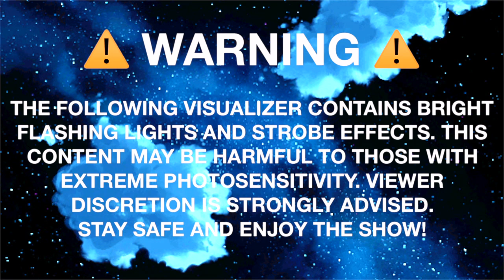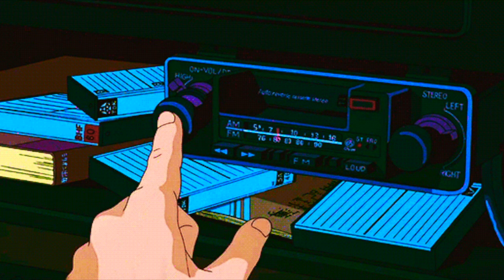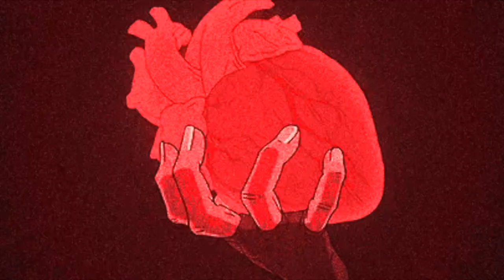StarBloom 2021 Official Afterparty Hosted by Lovejoy 🌻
Official StarBloom 2021 Afterparty Hosted by Lovejoy!
(Custom Dance Mix + Animated Visualizer)